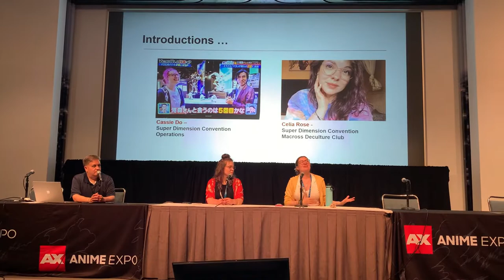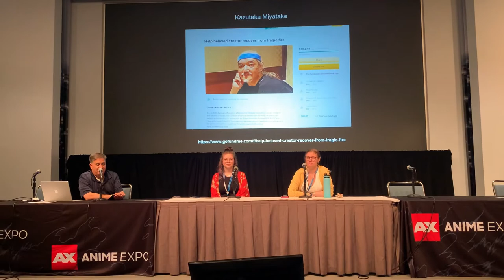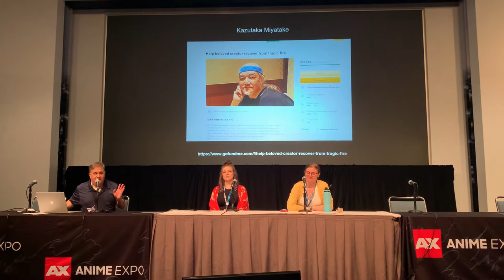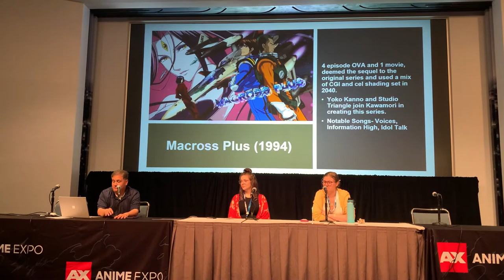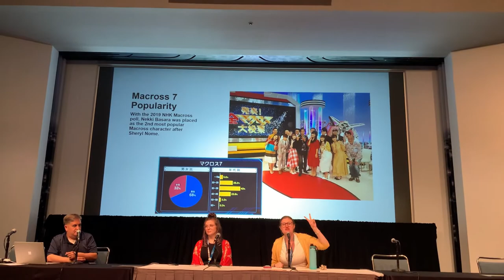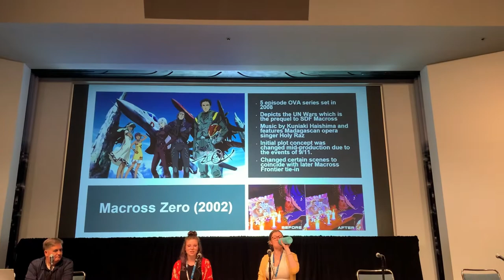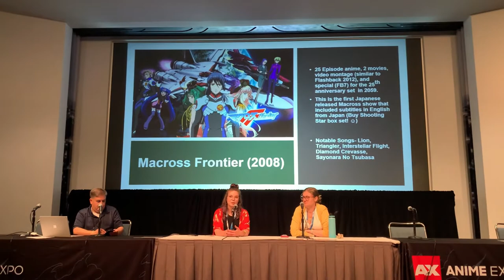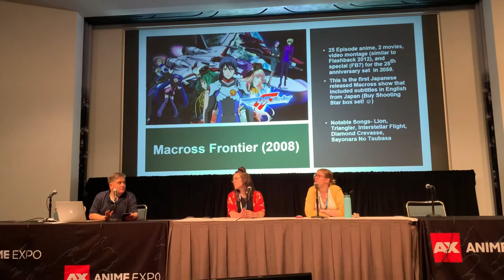Macross Fan Panel for AX 2022.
Alongside the official Macross Panel from Big West (the production company for Macross), there was another panel held there by fans of the series so as to get others up to speed on it due to the new of the Macross series finally being allowed to be released in the US legally.